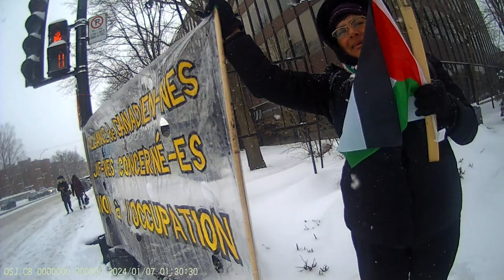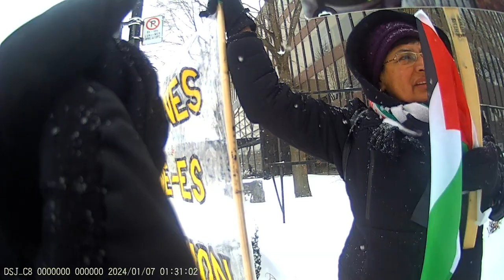Jewish Bundist Vigil at JCC of Montréal 7-01-2024 Part - 5